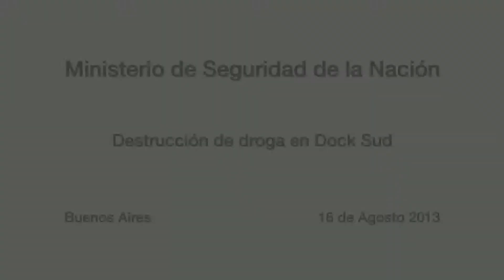Destrucción de droga en Dock Sud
Un total de 706 kilogramos de cocaína que habían sido secuestrados en los procedimientos antidrogas conocidos como "Luis XV" y "Velero Traful", realizados en 2012 y 2011, respectivamente, fue incinerado hoy en la localidad bonaerense de Dock Sud.
La quema de la droga se realizó esta mañana en la Planta Tri Eco S.A., ubicada en el Camino de la Costa y Sargento Ponce, de esa localidad del sur del conurbano, donde asistieron el secretario de Seguridad de la Nación, Sergio Berni; el ministro de Seguridad y Justicia bonaerense, Ricardo Casal, y autoridades policiales y subsecretarios de ambas carteras.
En diálogo con la prensa, Berni explicó que en ambos procedimientos en los que se secuestró la cocaína fueron detenidas 32 personas, 20 de ellas de nacionalidad colombiana, que integraban una banda internacional de narcotraficantes.
Esa banda contaba entre sus líderes con el sindicado financista narco recientemente extraditado por la Justicia Argentina a Estados Unidos, el colombiano Ignacio Alvarez Meyendorff, detenido en Buenos Aires en 2011.
"Fueron muy importantes los operativos hechos en conjunto por parte de la Policía Federal, la policía bonaerense y la Prefectura Naval para llegar a desarticular la dos redes de traficantes", expresó Berni refiriéndose a los acusados apresados durante los operativos "Luis XV", en abril de 2012, y "Velero  Traful", en junio de 2011.
"Lo más importante acá nos es la cantidad de droga secuestrada -706 kilos-, lo mas importante es que hemos dado con una importante banda de traficantes internacionales y se pudo detener a uno de los traficantes colombianos más buscado por Estados Unidos", añadió el secretario de Seguridad de la Nación.
Por su parte, el ministro Casal dijo que si bien "la droga tenía la conexión para ser consumida a nivel local, también tenía una conexión internacional".
"El desbaratamiento de esta organización, mas allá de otras ramificaciones que la Justicia federal sigue investigando, se pudo dar satisfactoriamente y esto es la síntesis de un excelente trabajo en conjunto. Fueron muchísimos allanamiento y todos fueron exitosos", agregó el ministro bonaerense.
"El desbaratamiento del `Velero Traful` -explicó- fue hecho por prefectura sobre un barco y el de `Luis XV` se produjo al detectarse droga oculta en muebles antiguos de colección que iban a ser enviados afuera del país".
Según Berni, la droga secuestrada estaba valuada en 40 millones de euros, dependiendo del país donde iba a comercializarse.
Durante la quema de la droga estuvieron presentes junto a Berni y Casal, el jefe de Policía Federal Argentina, Román Di Santo; el jefe de Drogas Peligrosas de esa fuerza, Néstor Roncaglia; el subsecretario de Política Criminal bonaerense, César Albarracín, y el superintendete de Drogas Ilícitas bonaerense, Juan Domingo Ibarra.
La operación Luis VX se llevó a cabo el 6 de abril de 2012, cuando al cabo de varios procedimientos se secuestraron  280 kilos de cocaína escondidos dentro de muebles antiguos en un galpón del partido bonaerense de Lanús.
Al cabo de 78 allanamientos realizados en Capital Federal y el conurbano, fueron detenidas 25 personas, entre ellas once colombianos y dos españoles y la entonces ministra de Seguridad de la Nación, Nilda Garré, aseguró que el destino final de la droga era España.
En tanto, el operativo "Velero Traful" se realizó casi un año antes, en junio de 2011, cuando efectivos de Prefectura Naval hallaron 444 kilos de cocaína ocultos en un velero de bandera estadounidense.
    La droga fue decomisada en el puerto porteño, luego de que los tripulantes de la embarcación pidieran auxilio por un desperfecto técnico y escaparan dejando abandonado el cargamento que era trasladado a España.
    Tras una pesquisa sobre ambos operativos, los investigadores descubrieron vínculos entre los integrantes de ambas bandas narcos que confluían en una misma organización criminal.
    Según se informó entonces oficialmente al cabo de la pesquisa, esa organización internacional de narcotráfico contaba entre sus líderes con el colombiano Ignacio Alvarez Meyendorff, detenido en agosto de 2011 en Argentina y extraditado hace un mes y medio a Estados Unidos, donde se lo requería en el marco de una causa por tráfico de cocaína en submarinos.(Télam)